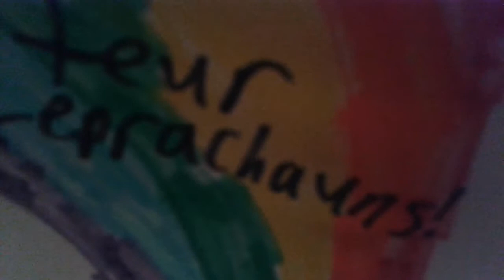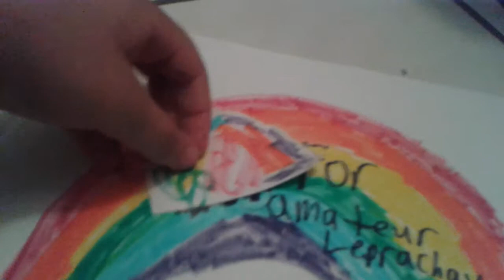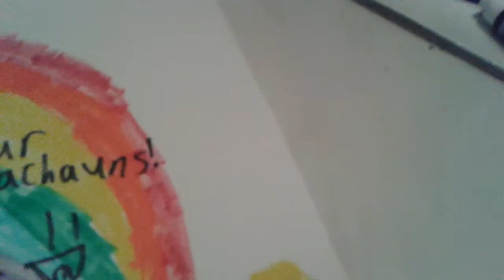MCPA-St. Patrick's Day special- The Leprechaun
Endie and Austin find a leprechaun and... something happens... Find out what happens in this new Minecraft plush adventures episode!